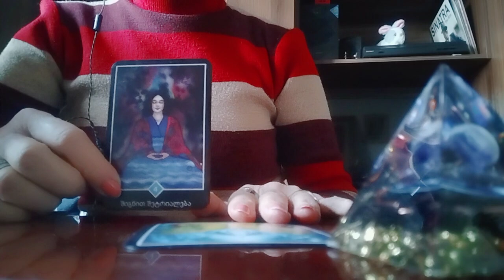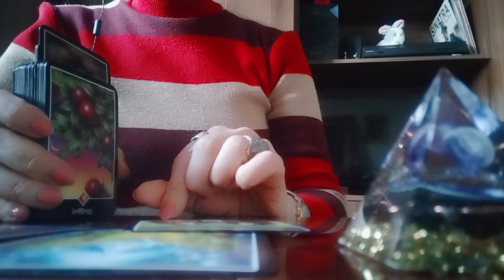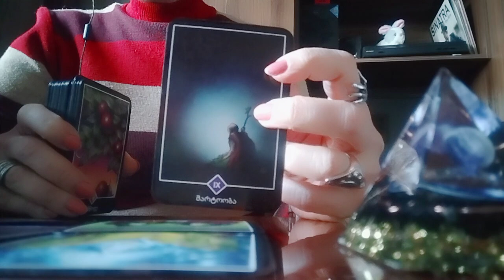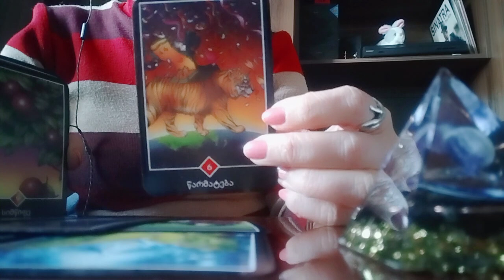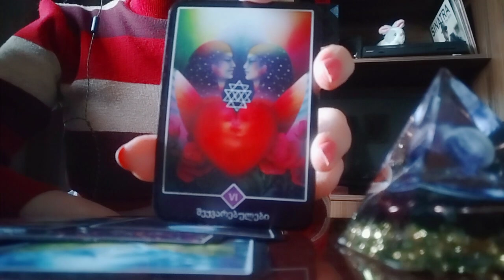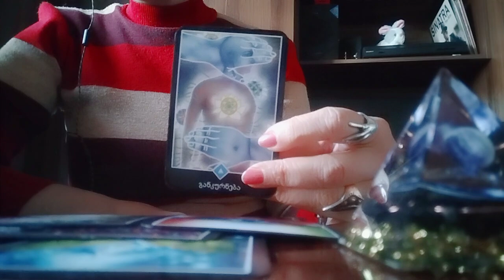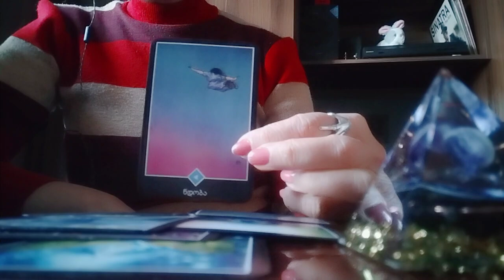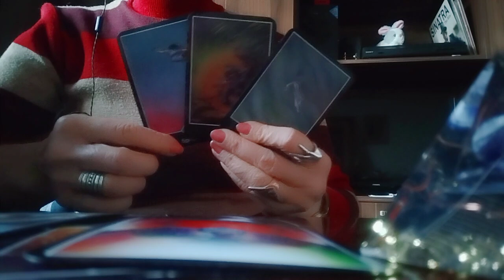უახლოესი კვირის პროგნოზი, ასპექტები, მოსალოდნელი სიტუაციები!🌟🕊️🌟❤️